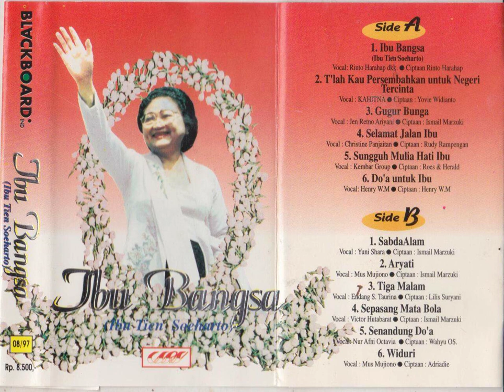Victor Hutabarat - Sepasang Mata Bola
A song from Victor Hutabarat, commemorating Ibu Tien Suharto